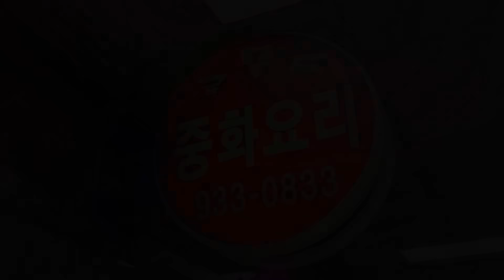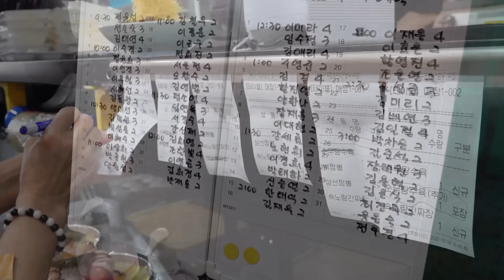산더미짜장 Making Amazing Style Noodle Dishes (Jajangmyeon, Jjamppong) - Korean street food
😋 Jajangmyeon (black-bean-sauce noodle), Jjamppong (seafood spicy noodle soup) / Geummundo, Ganghwa in Incheon

💰 Price
Jajangmyeon : KRW 9,000 (USD 7.17)
Jjamppong : KRW 10,000 (USD 7.96)
Sweet and sour pork : KRW 18,000 (USD 14.33)